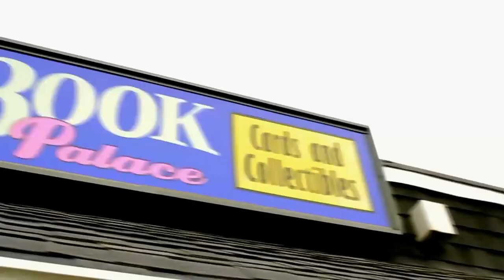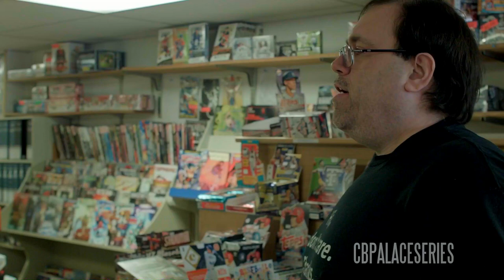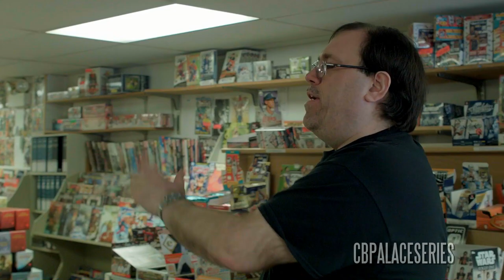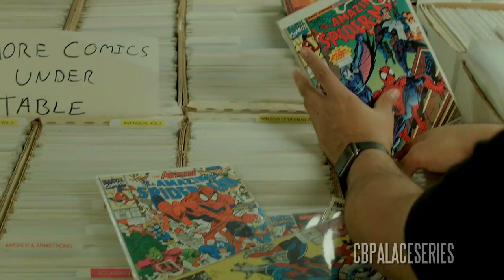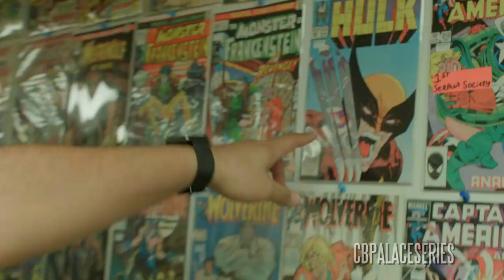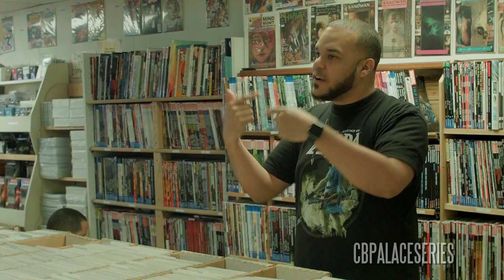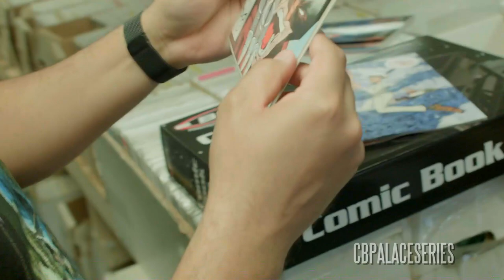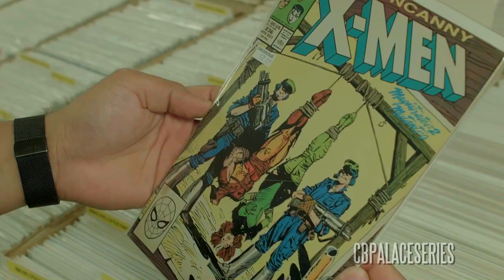Comic Book Palace - ep. 20 (original series 2016-2020)